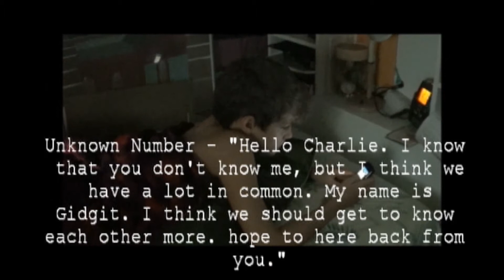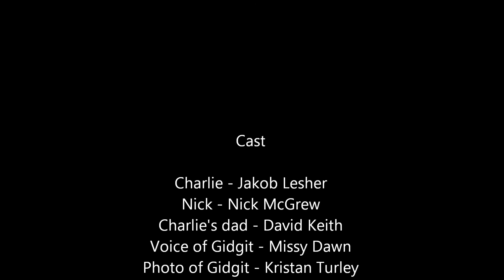Constant Companion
Do you ever really know who is on the other end???!!!